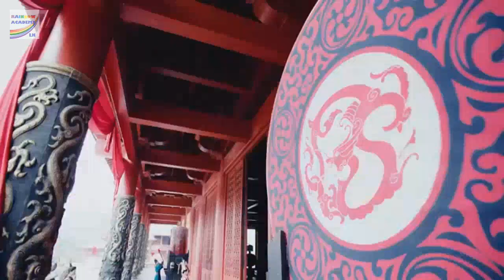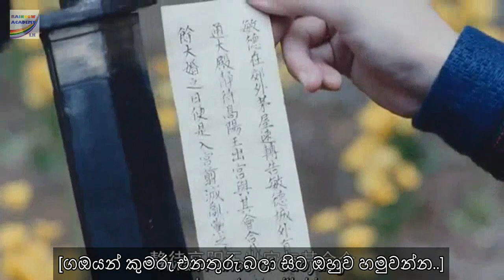The Princess Weiyoung Episode 53-2 with Sinhala Subtitles